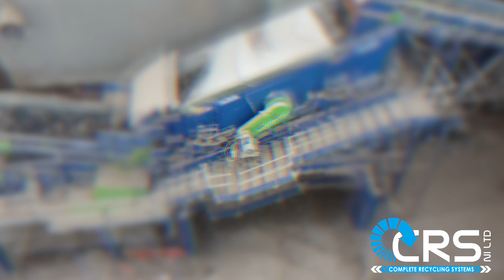CRS - RDF Processing Refinement Plant installation for Fletchers Waste Management, Sheffield, UK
CRS have recently designed and installed an RDF Processing Refinement Plant for Fletchers Waste Management in Sheffield, UK.